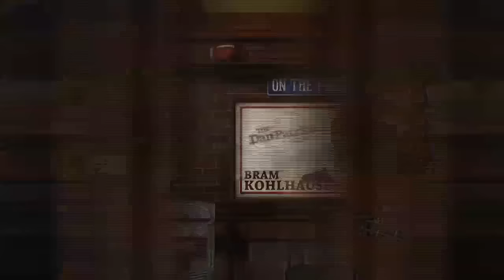Bram Kohlhausen on The Dan Patrick Show (Full Interview) 1/4/16